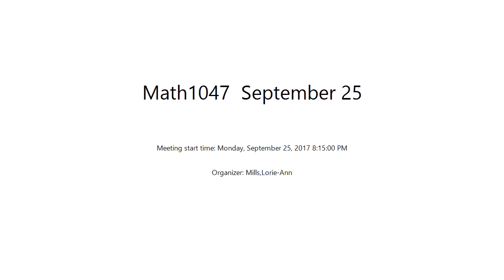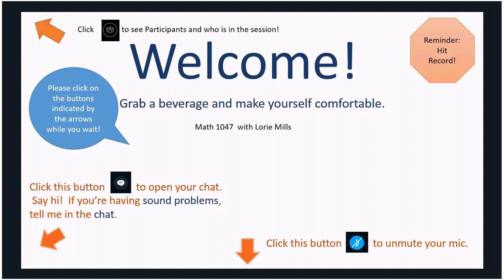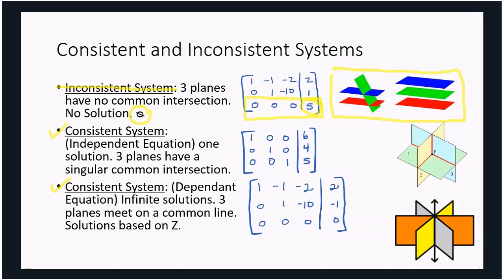Math 1047: Monday Sept. 25th Live Skype